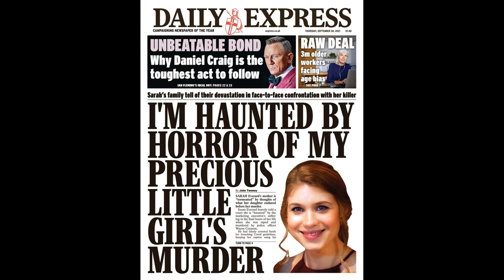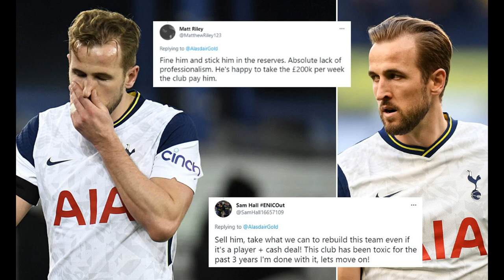Harry Kane admits he was surprised Tottenham needed him against Mura but is happy to add matchb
Harry Kane admits he was surprised Tottenham needed him against Mura but is happy to add matchball to his collection